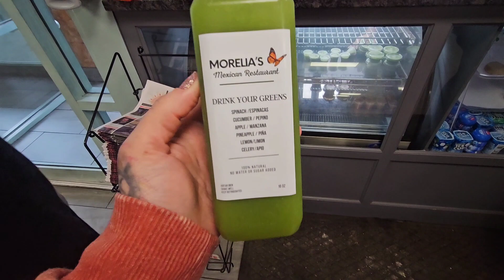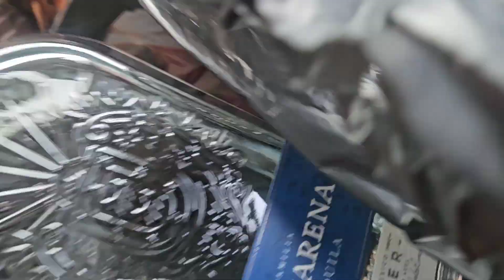Friday Vlogg / Shopping to make menudo/ breakfast date